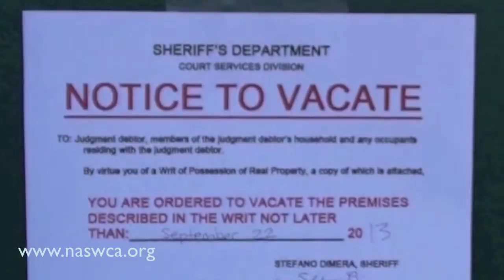NASW Social Work PSA: Empowering Life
Submitted by the SDSU Undergraduate Social Work Association

Written and Directed by Gregory Achen

Mario-Ezequiel Magallanes
Alicia Magallanes
Joshua Castellanos
Victoria Castellanos
Kayla Neuman
Gregory Achen
Marilyn Burns
Marya Edgar
Maleak Wilson
Zachary Achen
Melinda Hohman
Jennifer Martinez
Roberta Osuyos
Michael Eichler
Jessica Skelly
Douglas Dalay
Kurt Wellman

Melinda Hohman, Ph.D., MSW
Jennifer Martinez, MSW
Roberta Osuyos, LCSW, MSW
Michael Eichler, MSW